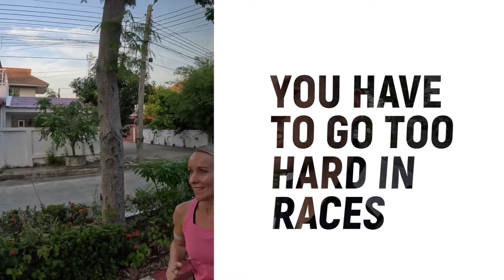Why Beginner Runners Always Fail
Every runner fails! That's just a fact of running. Beginners tend to fail more than most but it means they will also learn more than most. About themselves and their journey. So perhaps the more important question is how they fail rather than why!